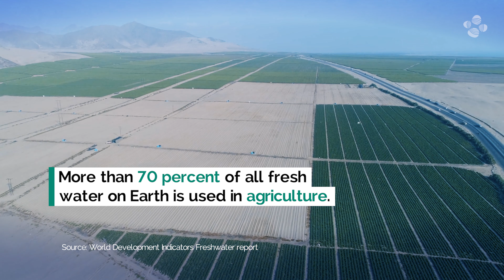KAUST Research: Improving water security for food crops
With groundwater resources depleting, and global food production increasing, KAUST scientists are using remote sensors to measure water use in agriculture. Shoe-box sized satellites called CubeSats capture daily images of agricultural fields in high-resolution detail. Applying advanced machine learning techniques and big-data analysis, the information is used to improve crop management—from water usage to plant and soil conditions. Efficient crop monitoring can help farmers identify problems and increase yields, while conserving and protecting limited freshwater resources.

Related Stories:
Here’s one way to protect Earth’s groundwater: guard it from space
Wired magazine article features Dr. Matthew McCabe, Associate Professor of Environmental Science at KAUST, discussing food crop monitoring and water security.